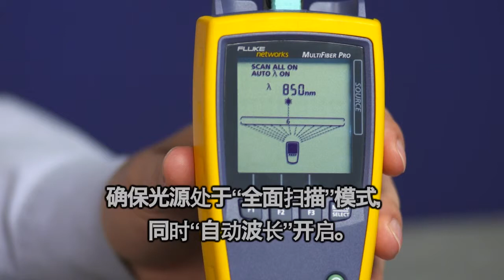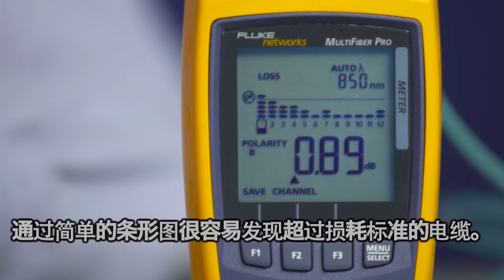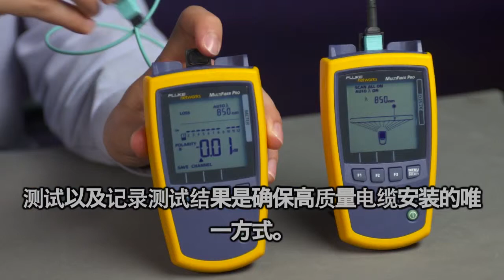MultiFiber Pro- Optical Power Meter and Light Source, Chinese Language: By Fluke Networks